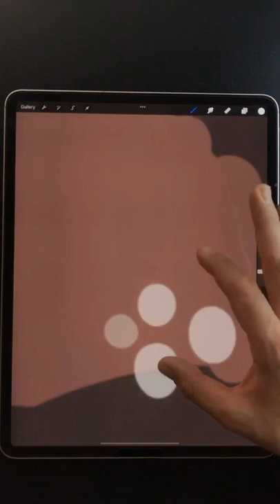Digital drawing of lacy the white German shepherd 🐺